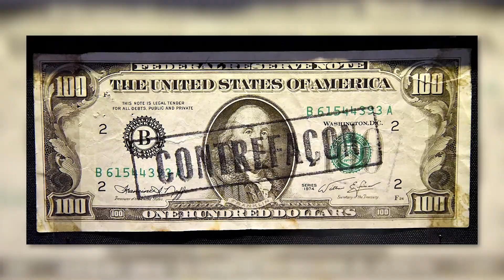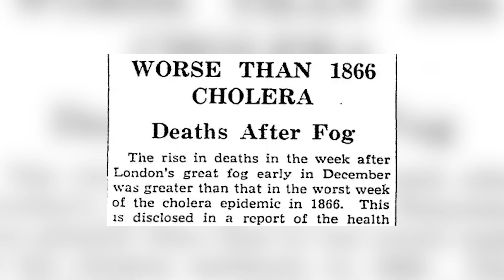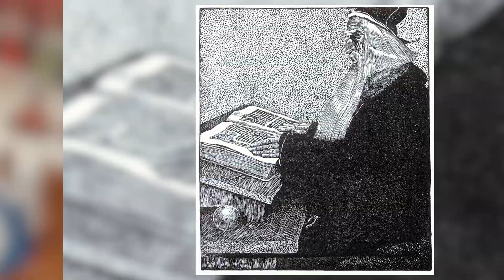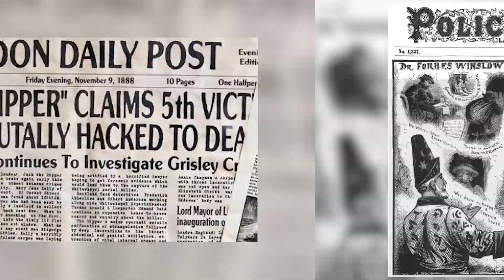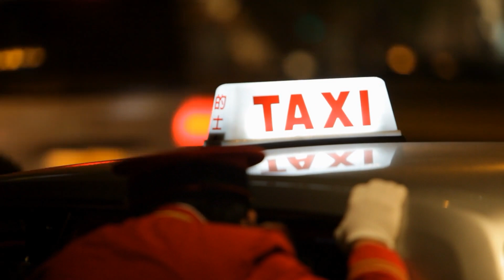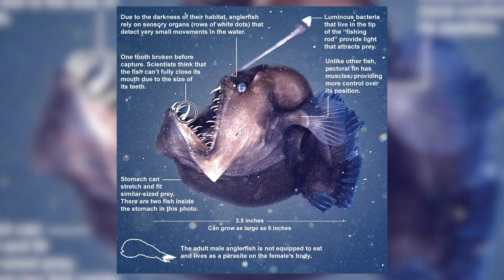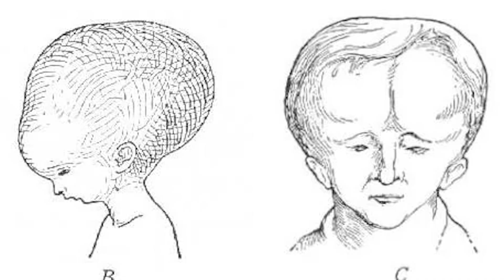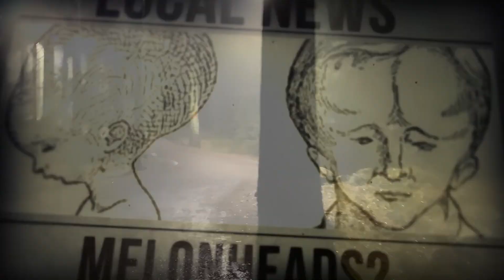Scary Urban Legends From Around The World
From Mary to La Llorona, explore the scariest urban legends from different countries and cultures. These spine-chilling stories will keep you up at night and make you question what's real and what's just a legend. Get ready to be spooked with this video about scary urban legends from around the world.